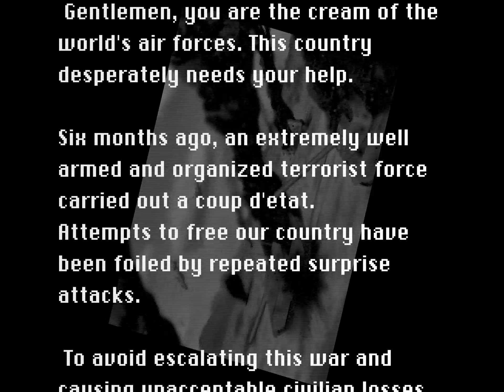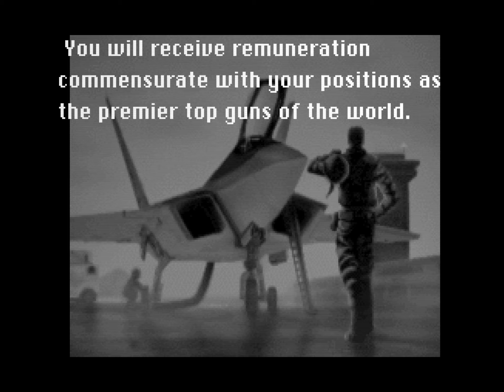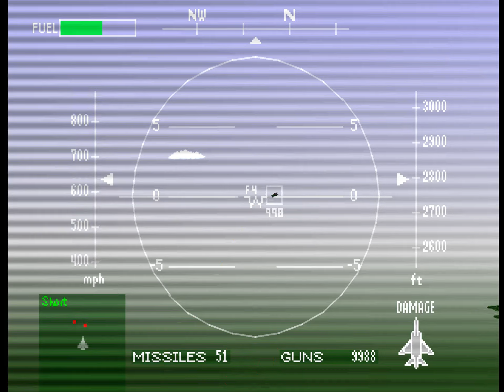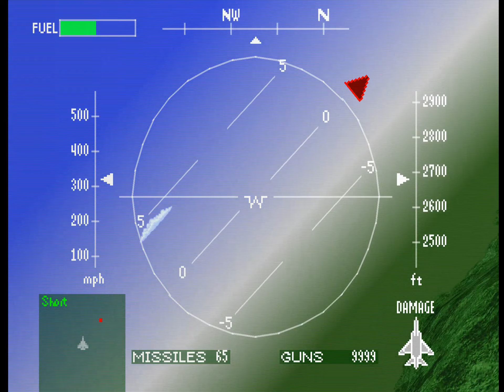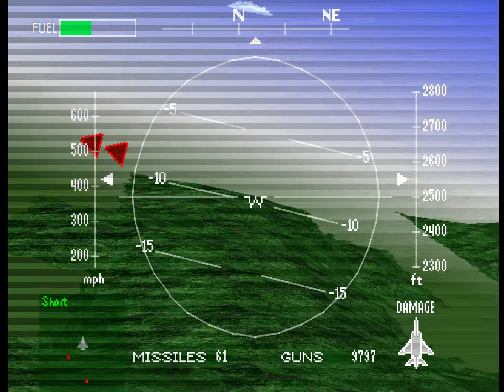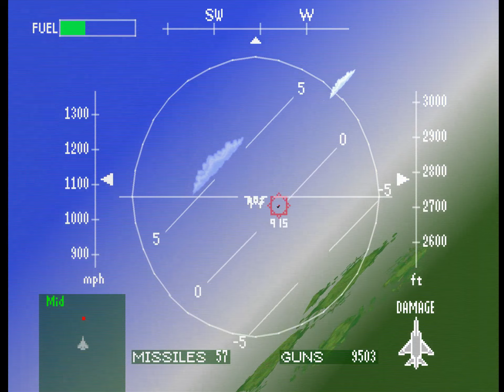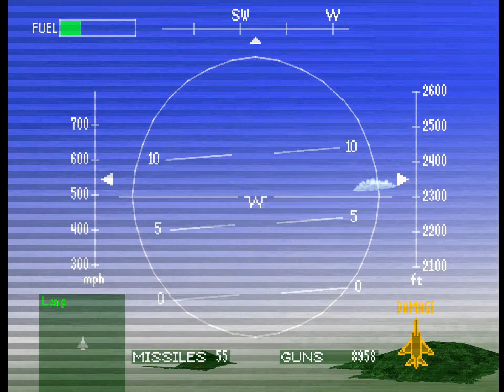Air Combat - Mission 1 + 2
Hello everyone. It is time for me to begin a new playthrough for you guys. It’s one of Namco’s earliest Playstation titles, Air Combat. It is a console version of the original arcade game released in 1992. It was also one of those games that Namco released in order to prove themselves that they can make any 3D game for the console. What you mostly do in Air Combat is fly around and look for targets to destroy, which is a pretty simple thing to do.

The first two missions are a no-brainier of course. All you have to do is to search and destroy your targets, and then you are done. They don’t do much other than just fly to one direction (not including the smaller fighter jets), so be sure to turn them into scrap as soon as they get in range for your weapons. Use your missiles wisely, though, because you have a limited amount of them. It would be a big problem if you run out.

The game is being played on the Normal difficulty for this playthrough. The DuckStation emulator is used.